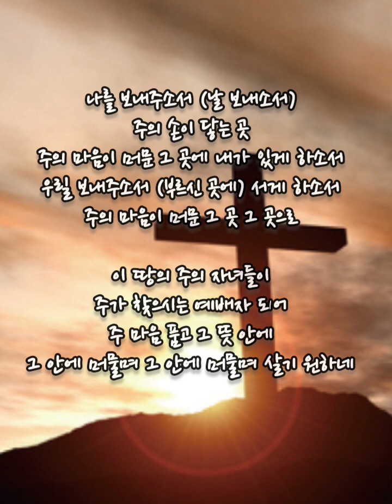마커스의 기도 (마커스 워십)- 첼로 여한나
마커스 워십의 '마커스의 기도'-
- 진정한 예배자의 모습과 하나님께서 원하시는 기도 내용인 가사여서 넘 은혜가 되는 찬양입니다.

그리스도 예수는 나의 주
내가 드릴 건 오직 기도와 감사

보잘것없는 나를 주목하신 주님
내 안에 모든 것을 불쌍히 여기소서

나를 보내주소서 주의 손이 닿는 곳
주의 마음이 머문 그곳에 내가 있게 하소서

우릴 보내주소서 서게 하소서
주의 마음이 머문 그곳 그곳으로

나의 욕심 소멸케 하시고
세상 가치에 물들지 않게 하소서
주님만 경배하니 영광 받으소서
주님만 바라보는 예배되게 하소서

이 땅의 주의 자녀들이 주가 찾으시는 예배자 되어
주 마음 품고 그 뜻 안에 머물러 살기 원하네